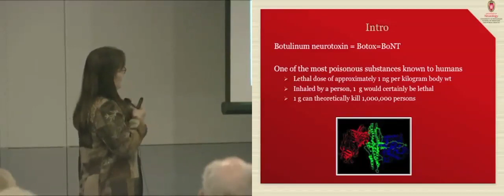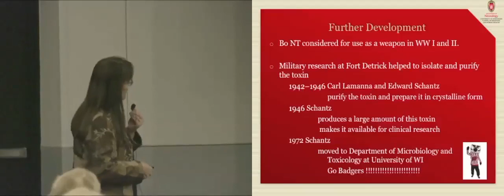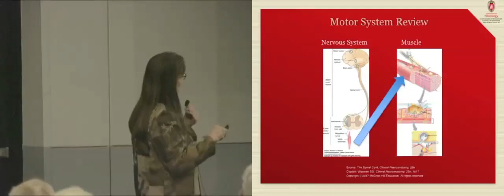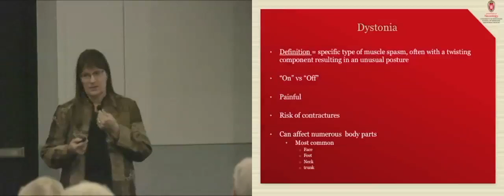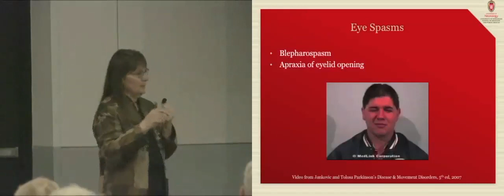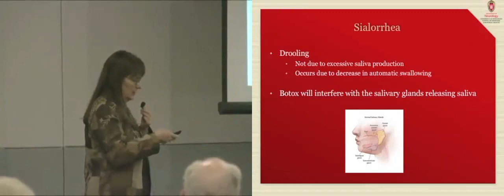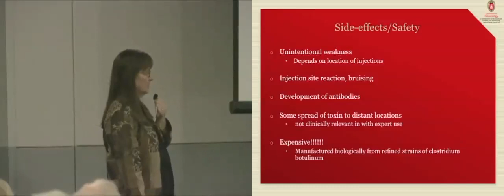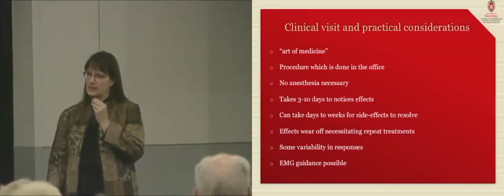Moving Forward: Botox, Not Just for Wrinkles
Laura Buyan-Dent, PhD, MD, from the UW Health Movement Disorders Clinic, explains how Botox™ can offer help in the treatment of Parkinson's disease and dystonia.